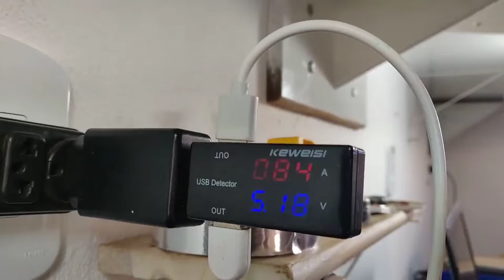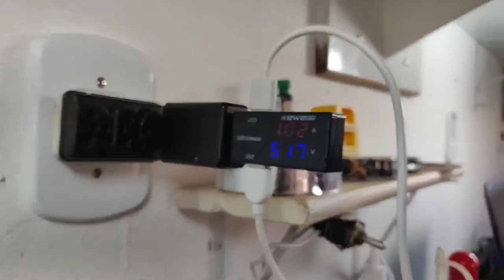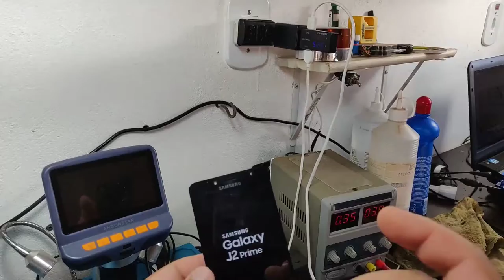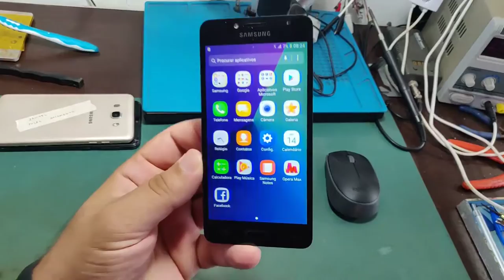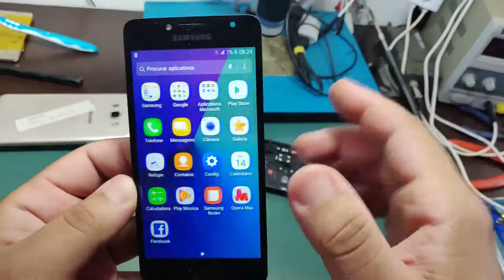J2 Prime Carrega mais não liga, ou então não faz nenhum dos dois.